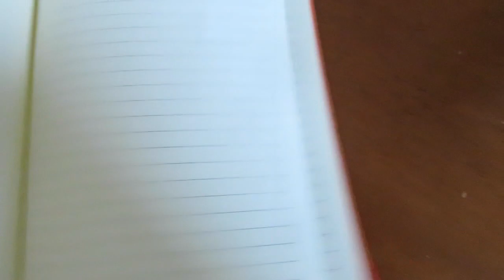WHAT A CRAZY CANADA DAY!! 😛